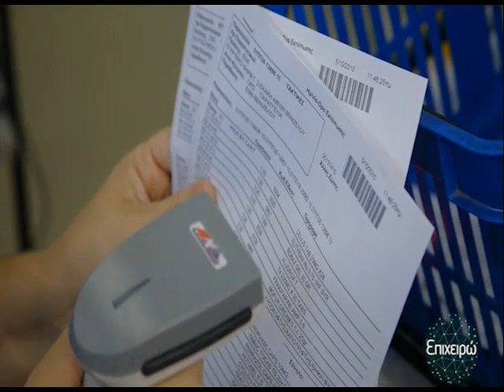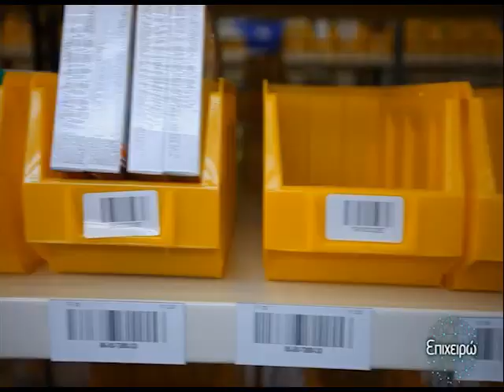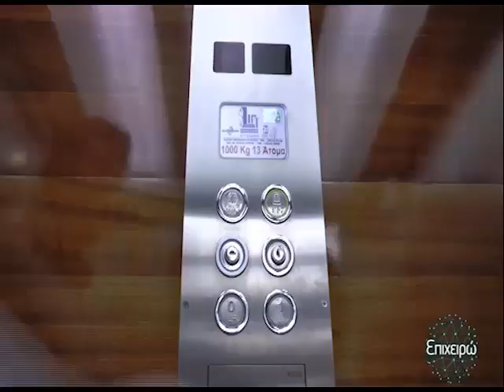Επιχειρώ ΣΥΦΑΧ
H Αγάπη Νταγκουνάκη γνωρίζει τον  Συνεταιρισμό Φαρμακείων Χανίων ο οποίος δραστηριοποιείται εδώ και 49 χρόνια στο εμπόριο χονδρικής φαρμακευτικών και παραφαρμακευτικών προϊόντων.